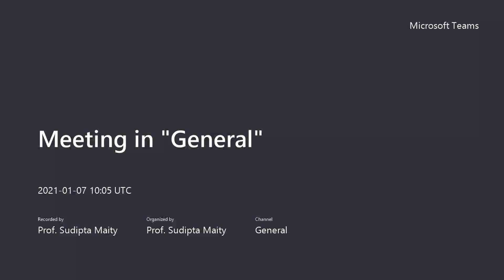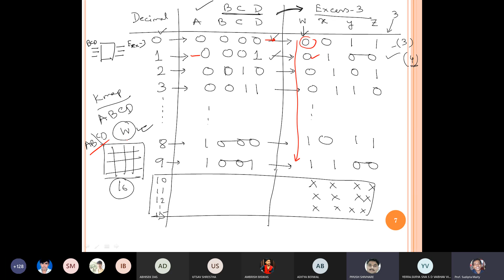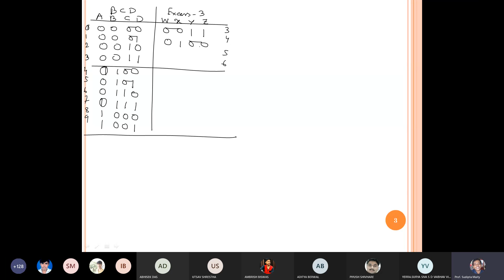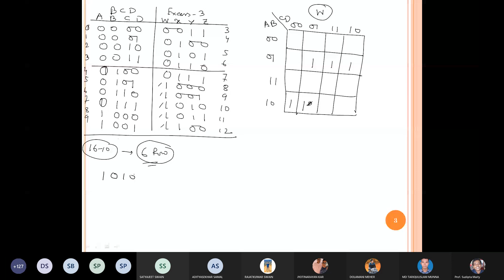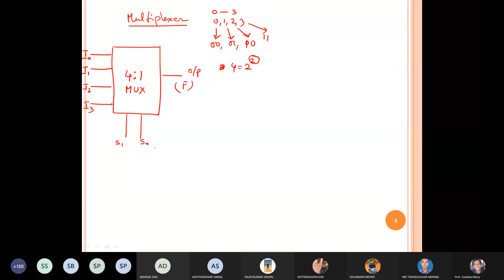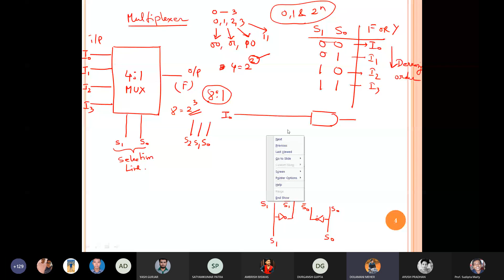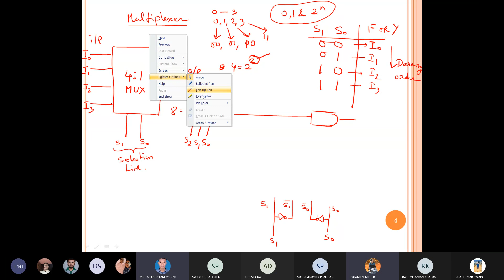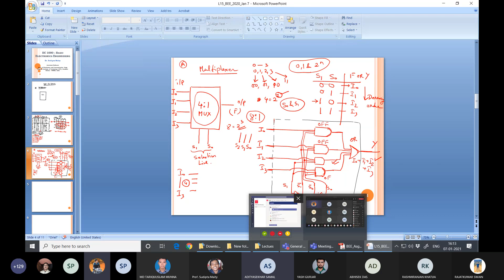BEE || LECTURE 14